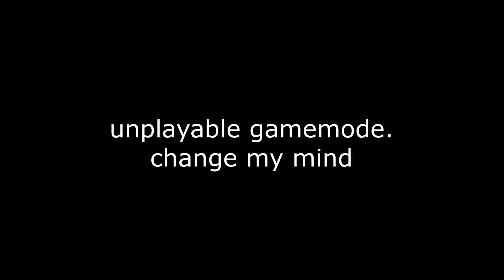[YBA] SBR is Unplayable...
I think this is my last SBR video.